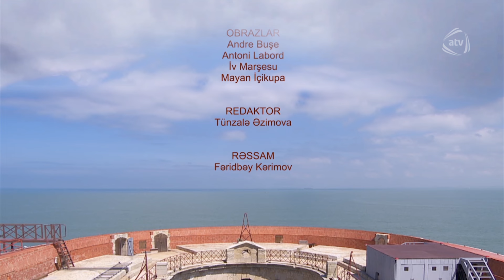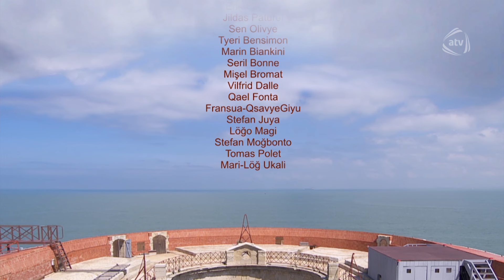Fort Boyard (2-ci veriliş, 2013)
Aparıcılar: Zaur Baxşəliyev, Mətanət Əliverdiyeva

3 badam 1 qız komandası: Avropa çempionu Şahin Atamov, Nərgiz Hüseynova, mügənni Eldar Qasımov, teleaparıcı Sənan Şəfizadə

Qladiatorlar komandası: Şəhriyar Əbilov, müğənni Nigar Camal, rejisor Kənan MM, dünya çempionu Zabit Səmədov